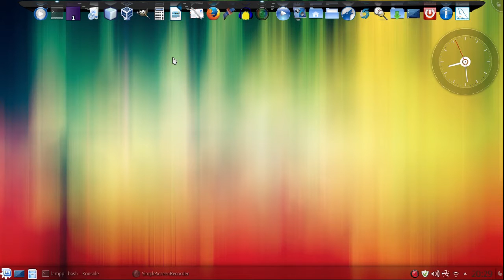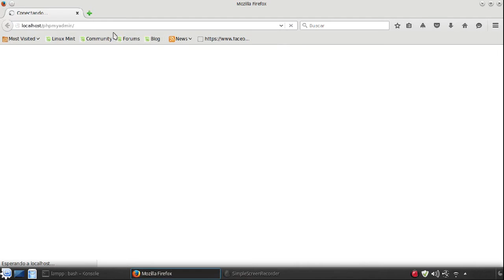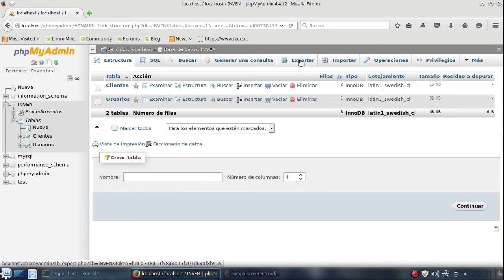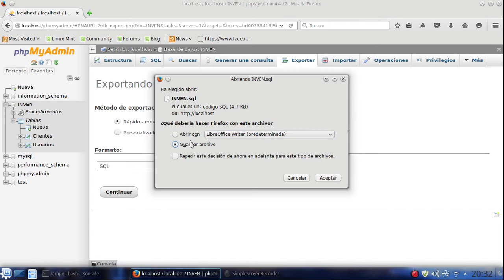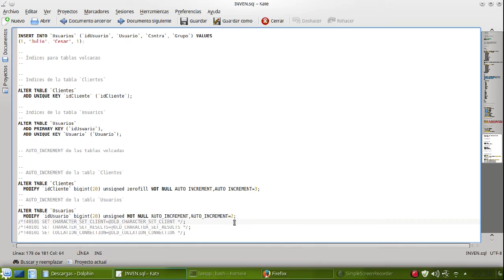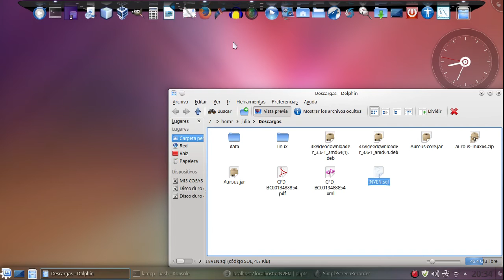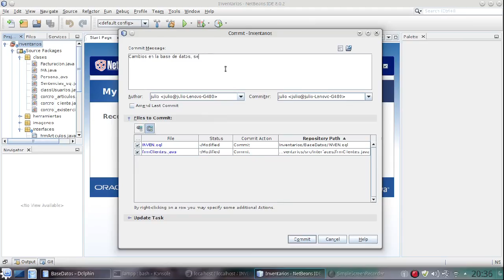COMO RESPALDAR UNA BASE DE DATOS EN MYSQL CON PHPMYADMIN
Que tal camaradas les dejo este video en el cual se muestra hacer un respaldo de una base de datos de MySQL con PHPMYADMIN espero que les sirva

Saludos